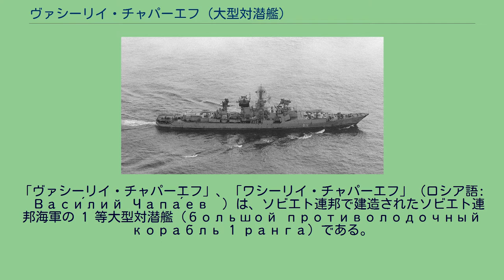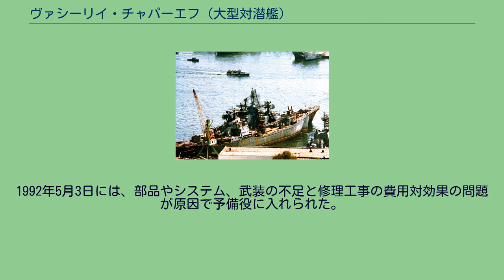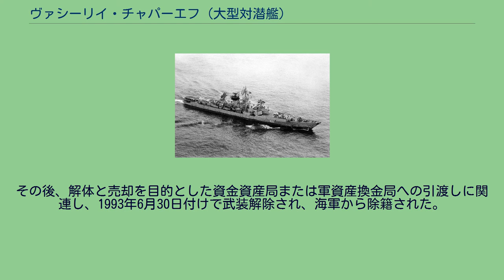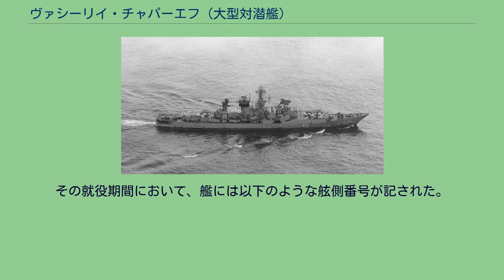ヴァシーリイ・チャパーエフ (大型対潜艦)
「ヴァシーリイ・チャパーエフ」、「ワシーリイ・チャパーエフ」（ロシア語: «Васи́лий Чапа́ев»）は、ソビエト連邦で建造されたソビエト連邦海軍の 1 等大型対潜艦（большой противолодочный корабль 1 ранга）である。
艦名は、ロシア内戦における労農赤軍の伝説的な英雄で、映画など大衆文化を通して有名であった V・I・チャパーエフを讃えたもの。
先代の軽巡洋艦「チャパーエフ」から受け継いだ。
1134-A 「ベールクト-A」設計大型対潜艦の 9 番艦となる「ヴァシーリイ・チャパーエフ」は、1970年6月11日付けで海軍艦船名簿に登録された。
1973年12月22日にロシア・ソビエト連邦社会主義共和国・レニングラードの A・A・ジュダーノフ記念工場で起工した。
工場番号は第729号であった。
1974年11月28日に進水し、1976年11月30日に竣工した。
当初は、1976年12月24日付けの二重赤旗勲章受章バルト艦隊司令官第0171号指令により、同艦隊・第12ミサイル艦分艦隊に編入された。
その後、艦は太平洋方面へ回航されることになったが、士官以下乗員が太平洋方面への転勤を拒否した。
このような命令拒否は当時ソ連海軍において叛乱とみなされており、すぐに新しい艦長が任命され、乗員はウラジオストクから派遣されたメンバーで編成し直された。
1977年2月2日付けで赤旗勲章受章太平洋艦隊へ編入された。
1977年には、姉妹艦「オクチャーブリスキイ提督」とともにインド洋における駐留任務を成功裏に遂行した。
「ヴァシーリイ・チャパーエフ」は、ハバナ、シエンフエーゴス、ルアンダ、ボティアラ、マプト、アデンを実務・公式訪問した。
12月16日から21日にかけては第8作戦艦隊の旗艦として、警備艦「レースキイ」とともにインド・ムンバイを実務訪問した。
1978年3月31日付けの赤旗勲章受章太平洋艦隊司令官第131号指令により、赤旗勲章受章太平洋艦隊・第10作戦艦隊・第201対潜艦戦隊に編入された。
中越戦争が発生すると、ソ連は友邦ベトナムを支援するため、速やかに艦隊を派遣した。
戦争の行われた1979年2月から3月にかけて、「ヴァシーリイ・チャパーエフ」は指揮巡洋艦「セニャーヴィン提督」、ミサイル巡洋艦「フォーキン提督」、大型対潜艦「スポソーブヌイ」と「ストローギイ」、艦隊水雷艇「ヴォズブジュヂョーンヌイ」、警備艦「ラズャーシチイ」とともに、ベトナム支援のために派遣された。
この作戦によって、 36 名の乗員が勇気とヒロイズムのために政府から受勲された。
また、戦闘準備と水中盗聴の優秀さから、「ヴァシーリイ・チャパーエフ」は艦隊で最良の艦のひとつに選ばれた。
1982年5月8日から12日にかけては、警備艦「リヤーヌイ」とともにセーシェル・ヴィクトリアを公式訪問した。
1982年には、インド洋で軍事任務を遂行した。
任務は 9 か月にわたり、その間、インド、セーシェル、南イエメン、モザンビーク、ベトナムを歴訪した。
1983年には、ウラジオストクの船舶修理工場「ダリザヴォート」にて中期修理を受けた。
その際、対潜ミサイル複合を従来の対潜専用の「メチェーリ」から対艦兼用の「ラストループ-B」へ更新した。
さらに、前檣には衛星航法システム ADK-3M 「シュリュース」と宇宙通信複合 R-790 「ツナーミ-BM」が装備された。
1984年春には朝鮮民主主義人民共和国を訪問したが、その後ひと月にわたって朝鮮人民軍海軍の潜水艦の沈没地点に留まった。
同年秋には、重航空巡洋艦「ノヴォロシースク」と警備艦、およびタンカーとともにハワイ諸島へ向かい、その後オホーツク海でアメリカ海軍の多目的原子力潜水艦の追跡任務を行った。
その間、猛烈な嵐に見舞われた。
1984年10月1日から10月3日にかけて、「ヴァシーリイ・チャパーエフ」はオホーツク海においてアメリカ海軍の原子力潜水艦に対する捜索作戦に従事した。
捜索部隊には、重航空巡洋艦「ノヴォロシースク」、大型対潜艦「ニコラーエフ」、警備艦「ストロジェヴォーイ」、原子力潜水艦 K-242、 K-535、通常動力型潜水艦 B-855、 B-229、 B-404、それに Tu-142 と「ノヴォロシースク」搭載の Ka-27PL からなる航空部隊が参加した。
艦隊は9月28日に出港したが、9月30日には「ヴァシー...